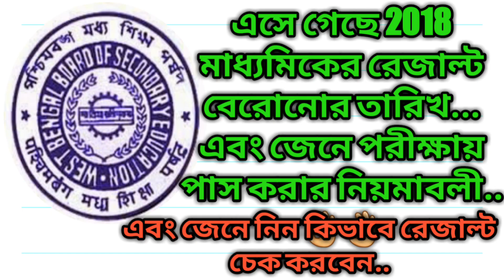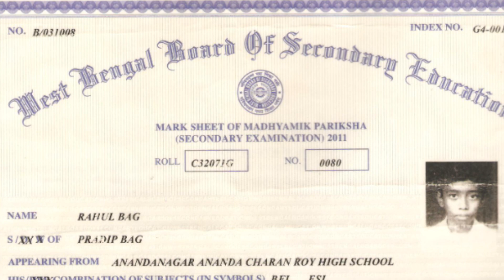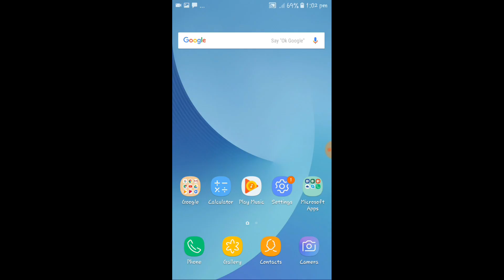MADHYAMIK EXAMINATION 2018 RESULT DATE ARE ANNOUNCED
IT'S MY ALL NEW YOUTUBE CHANNEL WHERE YOU CAN EASILY FIND ANY KIND OF SPORTS AND JOB DETAILS VERY FAST SO PLEASE PLEASE SUBSCRIBE TO MY CHANNEL TO GET THESE TIPE OF MORE VIDEO.
THANKS.